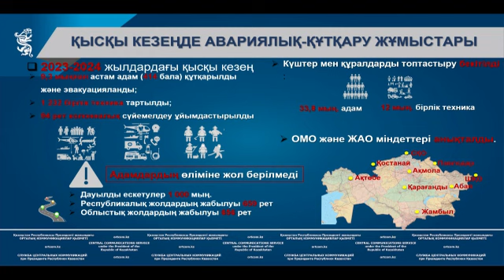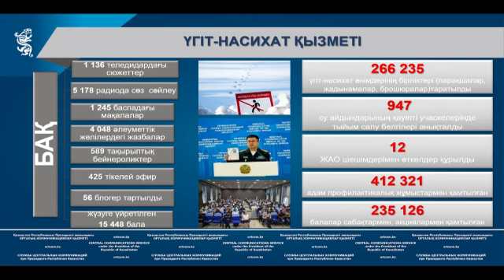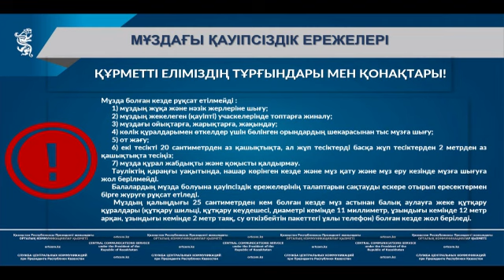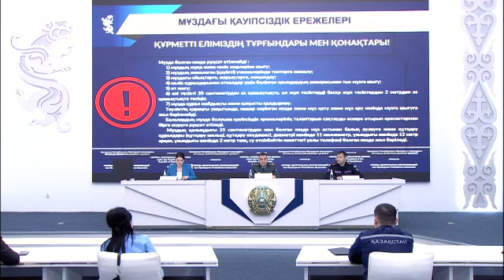01.02.2024 г.: Аварийно-спасательные работы в зимний период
С начала зимы были закрыты порядка 1300 участков автодорог, из них республиканского 659, 656 - областного и местного значений. Объявлено свыше тысячи штормовых предупреждений, осуществлена рассылка порядка 5000 СМС-сообщений и уведомлений в мобильном приложении «Дармен». Заместитель начальника Департамента ликвидации чрезвычайных ситуаций МЧС РК Жомарт Аскаров в ходе выступления на площадке Службы центральных коммуникаций рассказал о текущей ситуации и ознакомил с ходом проводимых мероприятий.
По его данным, спасательными подразделениями спасено и эвакуировано порядка 9 310 человек, из которых 414 дети. Из снежных заносов вызволено 1 232 единиц техники. На закрытые участки дорог была мобилизована спецтехника, выставлены посты из числа спасателей и сотрудников полиции.

В целях координации работы по реагированию на чрезвычайные ситуации в период осложнения обстановки на базе Ситуационного центра МЧС разворачивалась работа Республиканского оперативного штаба, в состав которого входили представители министерств внутренних дел, энергетики, транспорта, промышленности и строительства. Аналогичные штабы функционировали в регионах.

«Сформирована группировка сил и средств численностью 33 тыс. человек и 12 тыс. единиц техники, где определены задачи центральных государственных и местных исполнительных органов. Готовность центральных и местных исполнительных органов к зимнему периоду проверена в ходе республиканских командно-штабных учений «Қыс». Проведено заседание Межведомственной государственной комиссии по подготовке государственной системы гражданской защиты к чрезвычайным ситуациям зимнего периода», – сказал спикер.

Ведётся постоянный мониторинг погодных условий и принимаются соответствующие меры по предупреждению и ликвидации чрезвычайных ситуаций на автодорогах. В основном из-за снежных заносов образуются скопления машин в области Абай, Акмолинской, Актюбинской, Восточно-Казахстанской, Жамбылской, Карагандинской, Костанайской, Павлодарской и Северо-Казахстанской областях.

«Опыт прошлых лет показал, что в основном в снежном плену оказываются водители, игнорирующие штормовые предупреждения, а также использующие летнее дизельное топливо. В этой связи ведётся работа по привлечению к административной ответственности за неповиновение законным требованиям сотрудников органов внутренних дел, выполняющих функции по ограничению движения», – сообщил представитель министерства.

Отметим, дорожными организациями совместно с подразделениями департаментов полиции и по чрезвычайным ситуациям 94 раза организовано колонное сопровождение автотранспорта.